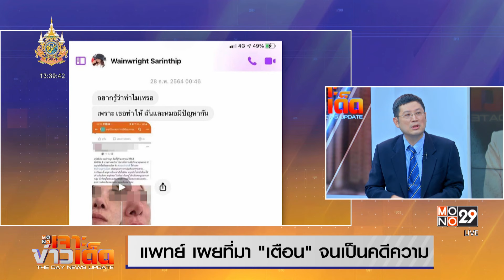แพทย์ เผยที่มา "เตือน" จนเป็นคดีความ | MONO เจาะข่าวเด็ด | 12 ม.ค. 67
หลังเป็นประเด็นมาอย่างต่อเนื่องสำหรับ “นิกกี้ ขยี้ข่าว” ล่าสุดยังมีหญิงสาวที่ได้รับผลกระทบจากทำศัลยกรรมแล้วหน้าพังออกมาร้องเรียนเพิ่มอีก ขณะที่แพทย์ เผยที่มา "เตือน" จนเป็นคดีความ